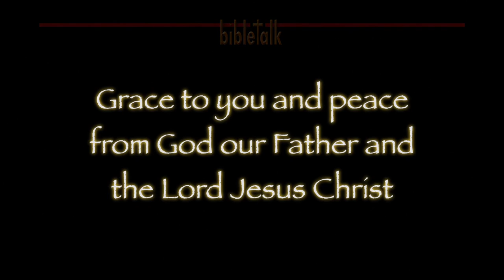In Search of Christianity: The Upward Call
Going up the mountain to hear the single most radical, life changing teaching ever, the Sermon on the Mount. It is the very definition of what Christianity is supposed to be.